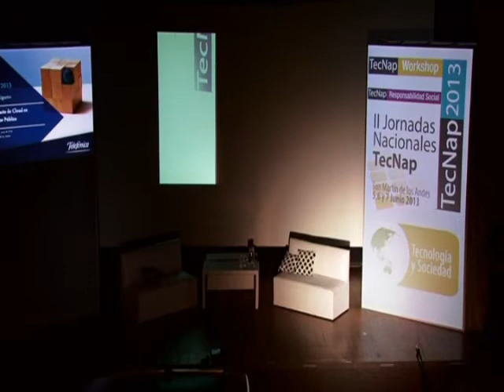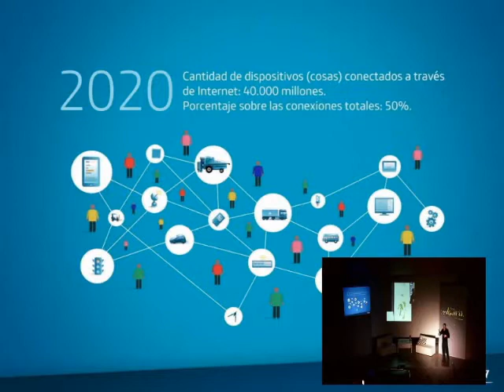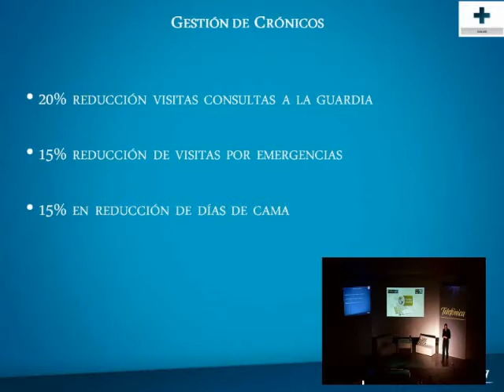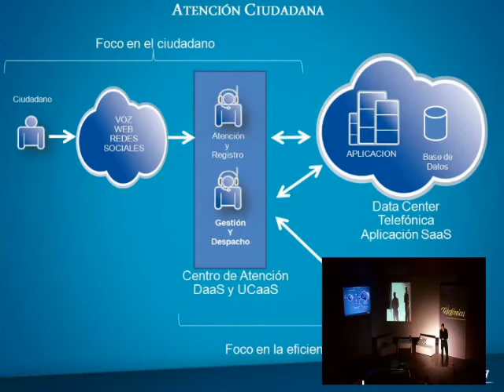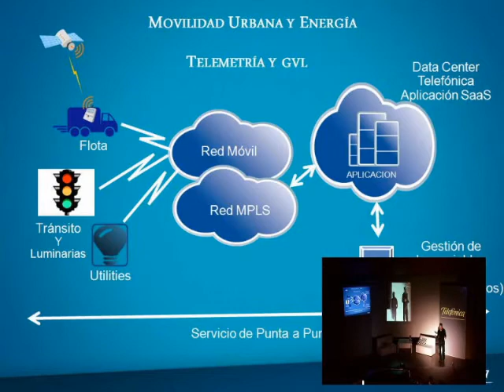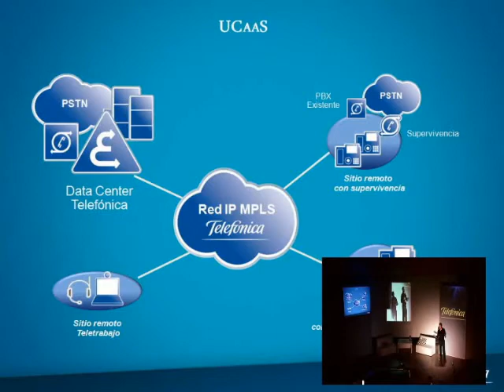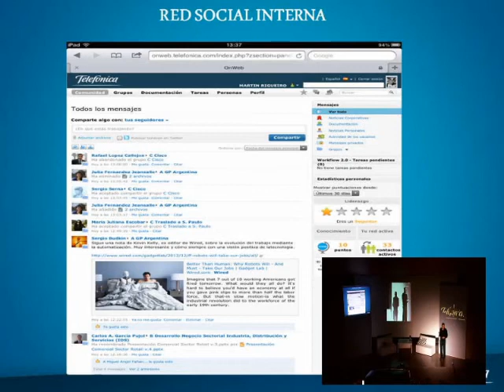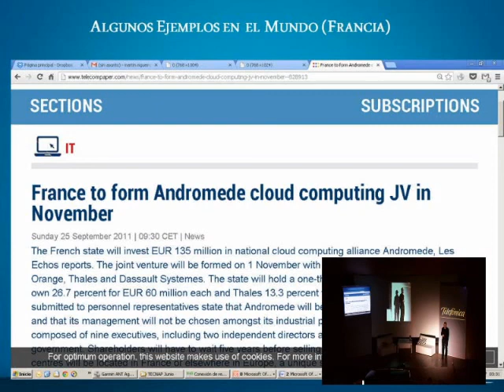Martin Rigueiro (Telefonica) - El Impacto de Soluciones Cloud en el Sector Publico.